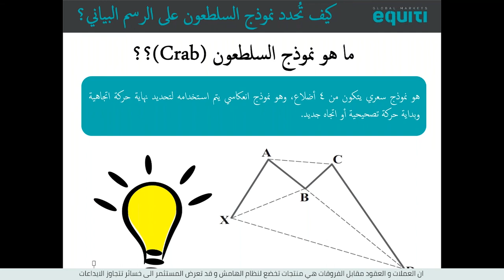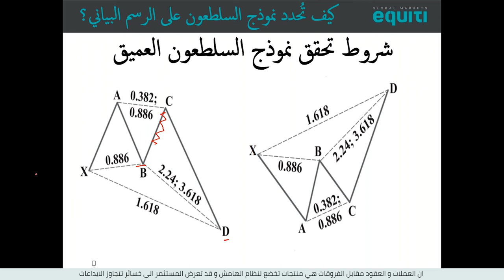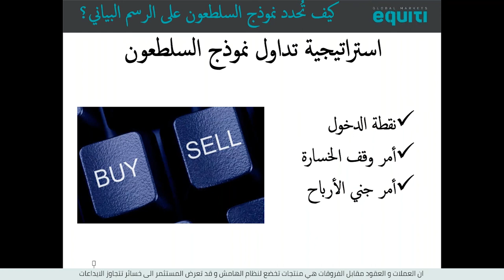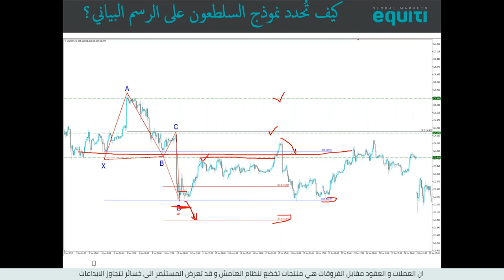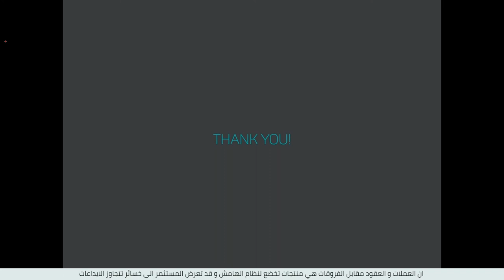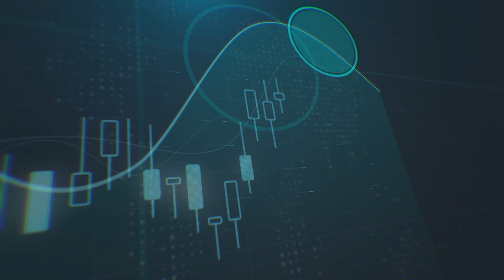كيف تُحدد نموذج السرطان على الرسم البياني؟